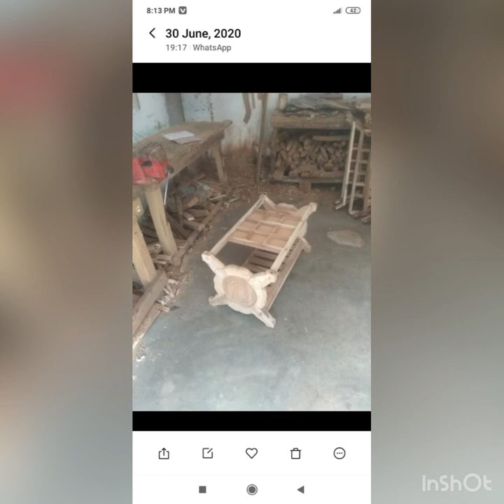Wooden tea table new design for home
All new design tea tebal wooden furnitures furnitures woodensofa woodenfurniture woodcarving woods @travelreview4467